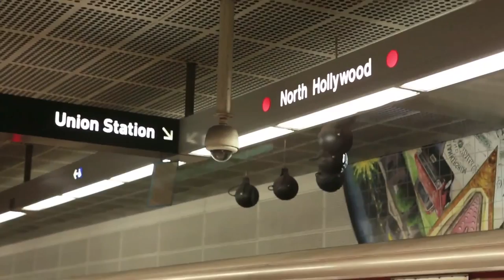Sugar | EPISODE x 101 (Part 2 of 3) 'LET HIM EAT CAKE'